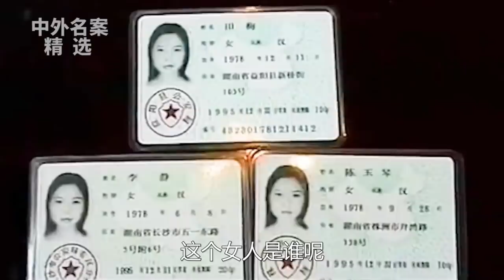(26회)【나한테는 아직 수류탄이 하나 남아잇다】_짱쥔